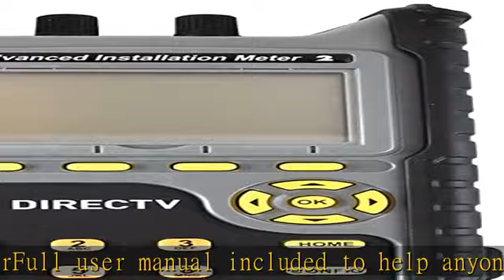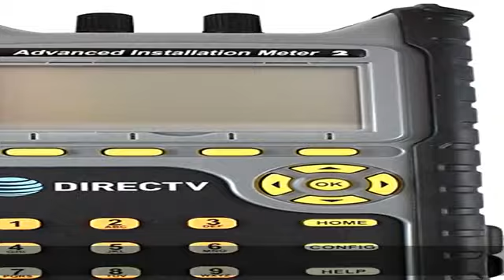DIRECTV AIM 2.0 Advanced Installation Meter for DIRECTV Satellite Dishes (AIM20)